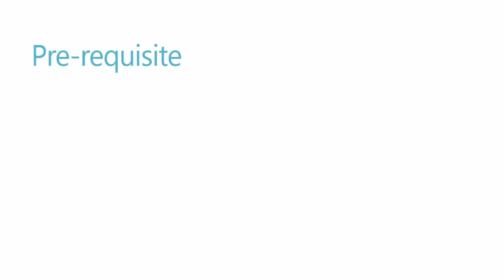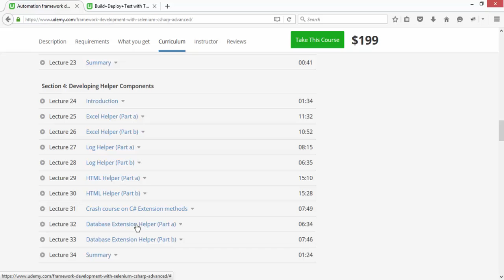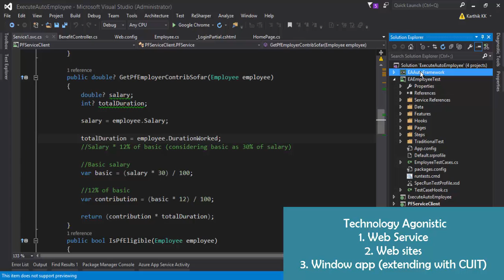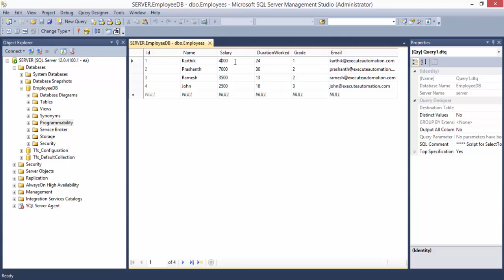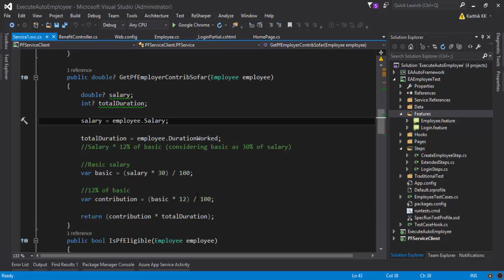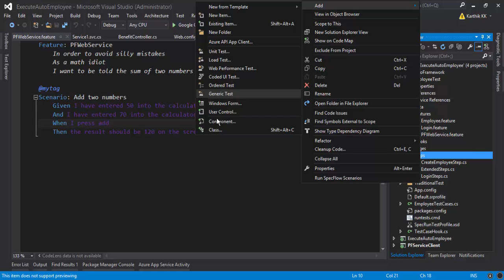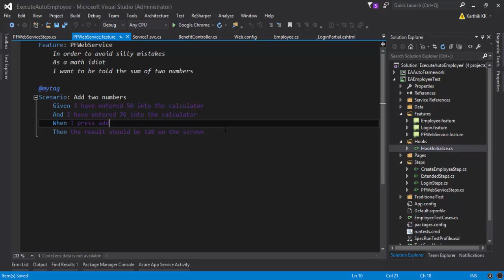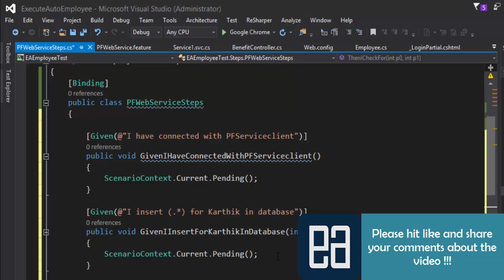Part 6 - Database testing of WCF API using Specflow and C#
In this video we will discuss about the Database testing of WCF API using Specflow and C#

We will also discuss about the pre-requisite of Database testing and what knowledege one should have before moving forward.